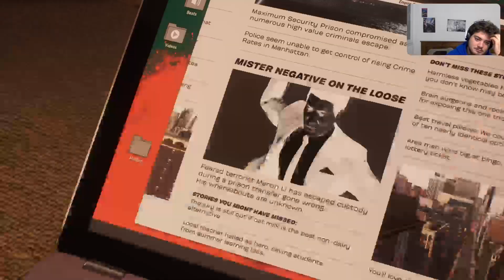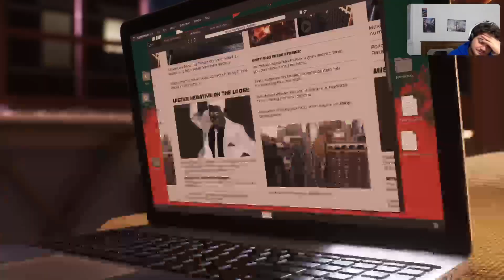Spider-Man 2 Day One con Nickalbrizz del 20 Ottobre 2023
Proviamo insieme a voi nel Day One Spider-Man 2.